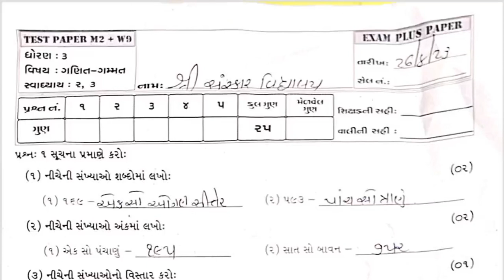Std3 Ganit Gammt Test Paper Solution 26 08 23